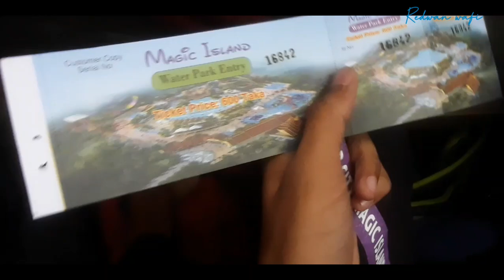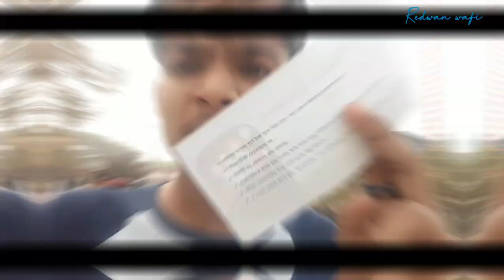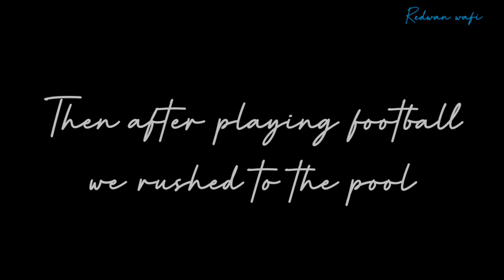Vlog 50 l My School Picnic l keraniganj magic island l must watch l REDWAN WAFI l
this video is edited by video maker and all the music used in this video is from video maker and all the music link given below:

Vlogging my life on the way